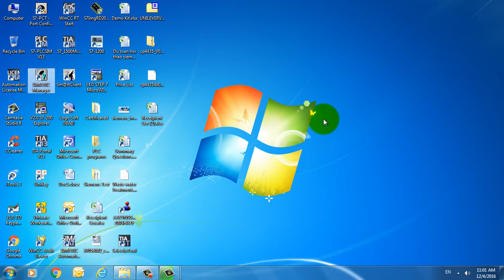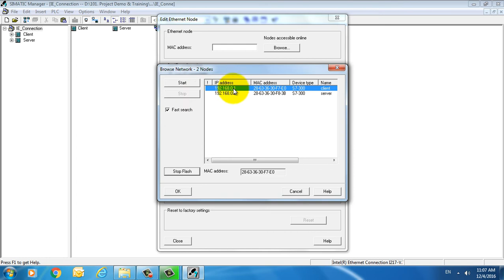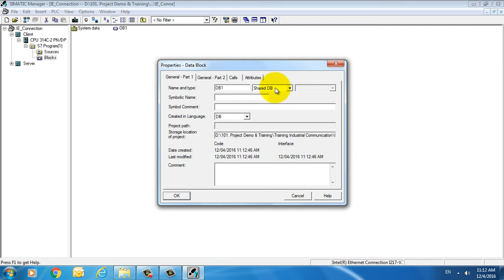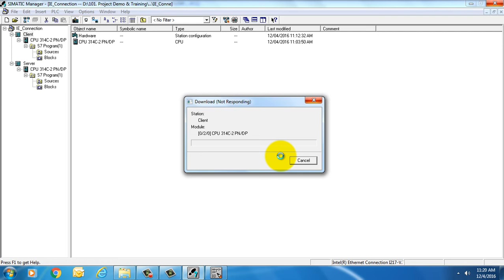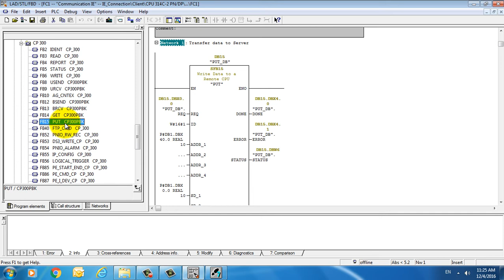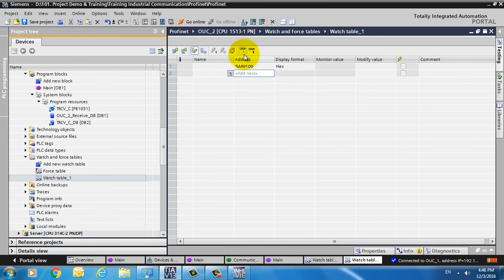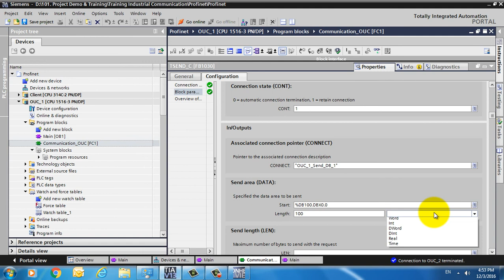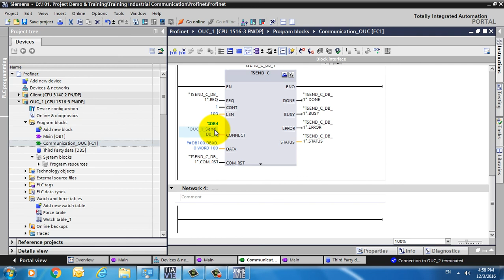Bài 03. Simatic Manager IE - Training Industrial Communication - 2016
Đây là các video trong quá trình mình đi đào tạo cho các công ty, vì thế phần âm thanh không được tốt lắm.

Anh em xem không hài lòng thì bỏ qua nhé.

Nếu có thắc mắc gì thì Bạn đặt câu hỏi trong group Hội Quán PLC Việt Nam & Những Người Bạn này nhé. Group thảo luận dành cho các câu hỏi ngoài khóa học của bên mình. Cảm ơn bạn.

Chúc vui!